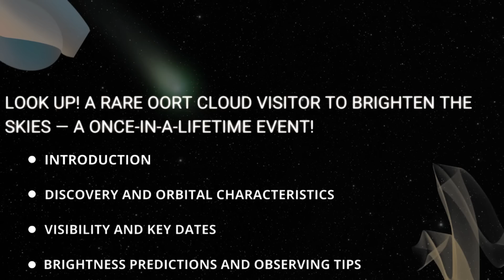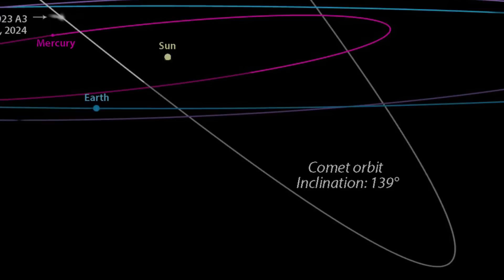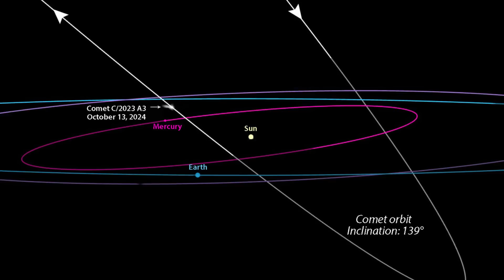Look Up! A Rare Oort Cloud Visitor to Brighten the Skies — A Once-in-a-Lifetime Event!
Get ready for a cosmic spectacle! In the fall of 2024, Comet Tsuchinshan-ATLAS will light up the skies on a hyperbolic journey that may never return to our solar system. Learn when and where to catch this rare event, and how forward scattering might make it even brighter. Plus, don’t miss out on the Orionid meteor shower following the comet’s closest approach. It's a must-watch season for stargazers and space lovers alike!

Chapters:
00:00 Introduction
00:33 Discovery and Orbital Characteristics
02:55 Visibility and Key Dates
04:25 Brightness Predictions and Observing Tips
06:31 Outro
06:47 Enjoy